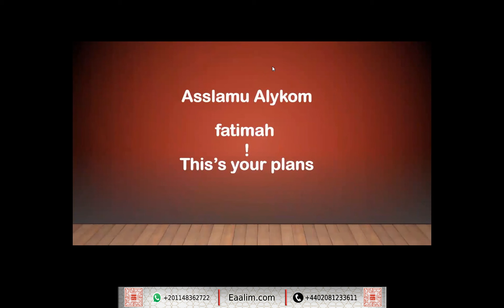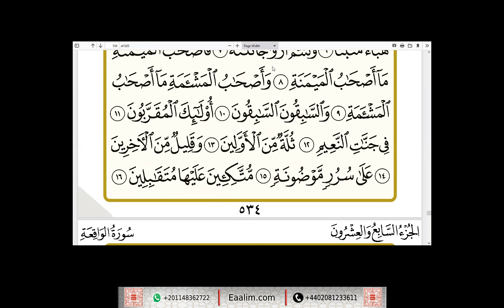learn Quran online"al-Waqi`ah ayat 1 to 16"Faatimah